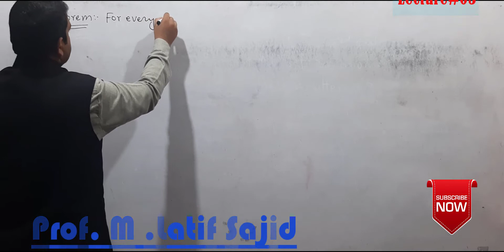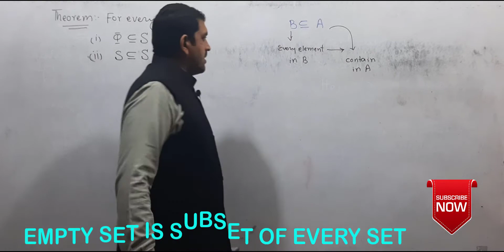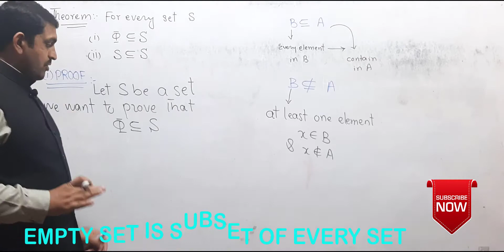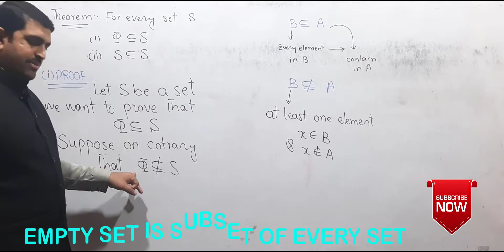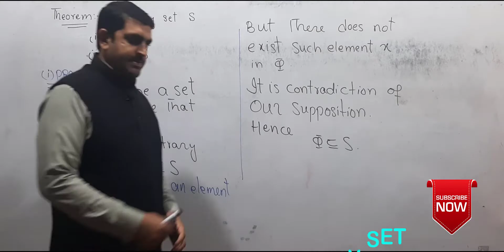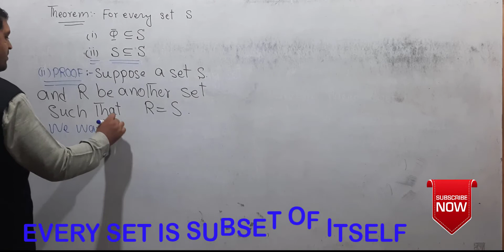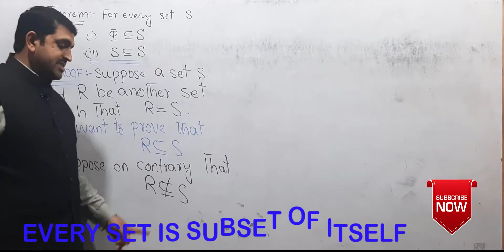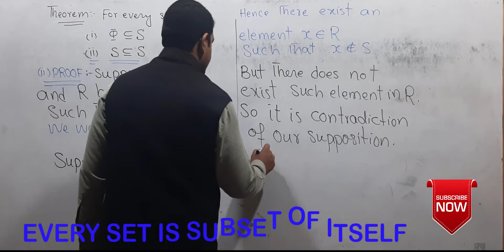Lec#03||Empty set is subset of every set||Every set is a subset of itself||Discrete Mathematics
In this video, Theorem #1 Empty set is subset of every set and its proof, Theorem#2 Every set is subset of itself and its proof.
For any question, write in the comment section.